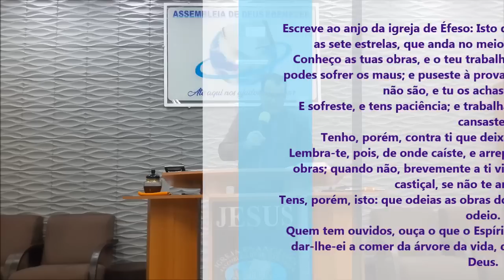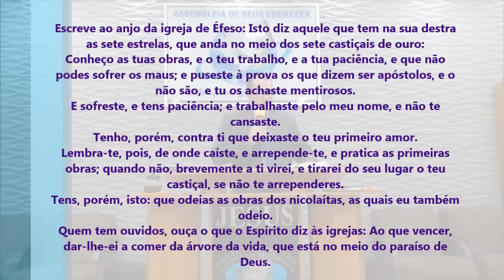Meu Deus! A Igreja Precisa Ouvir Isso - Pregação de Arrepiar 2023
Imagens:
Edição - Jefferson Alves
Pregação: Ap. Roberto José

em PLANALTINA-GO

Escreve ao anjo da igreja de Éfeso: Isto diz aquele que tem na sua destra as sete estrelas, que anda no meio dos sete castiçais de ouro:
Conheço as tuas obras, e o teu trabalho, e a tua paciência, e que não podes sofrer os maus; e puseste à prova os que dizem ser apóstolos, e o não são, e tu os achaste mentirosos.
E sofreste, e tens paciência; e trabalhaste pelo meu nome, e não te cansaste.
Tenho, porém, contra ti que deixaste o teu primeiro amor.
Lembra-te, pois, de onde caíste, e arrepende-te, e pratica as primeiras obras; quando não, brevemente a ti virei, e tirarei do seu lugar o teu castiçal, se não te arrependeres.
Tens, porém, isto: que odeias as obras dos nicolaítas, as quais eu também odeio.
Quem tem ouvidos, ouça o que o Espírito diz às igrejas: Ao que vencer, dar-lhe-ei a comer da árvore da vida, que está no meio do paraíso de Deus.

Apocalipse 2:1-7